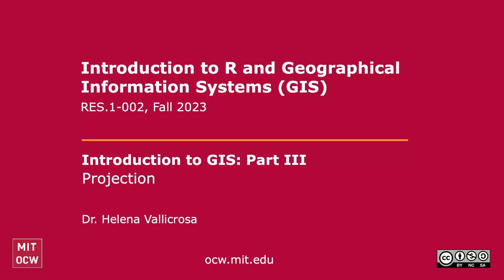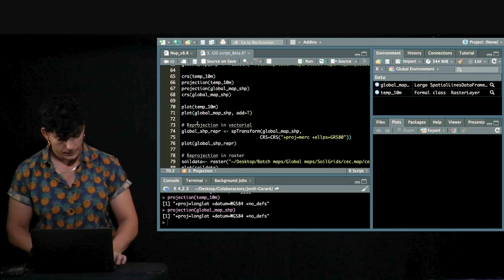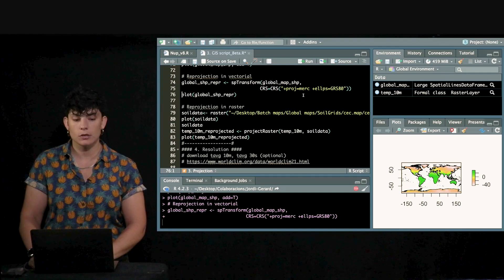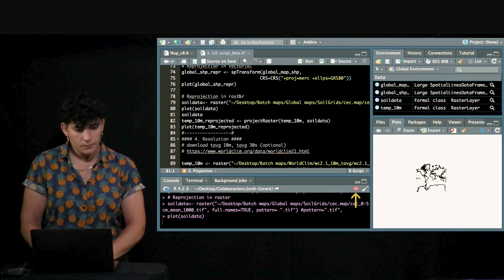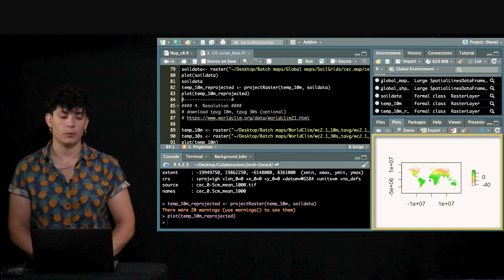Introduction to GIS, Part III: Projection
MIT RES.1-002 Introduction to R and Geographical Information Systems (GIS), Fall 2023
Instructor: Helena Vallicrosa

Here you will learn how to transform the projection of a map.